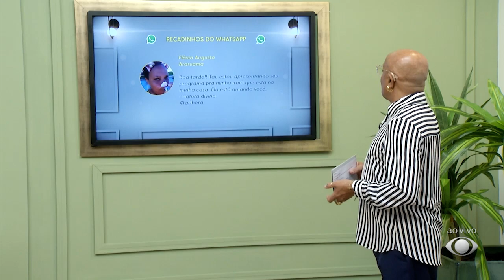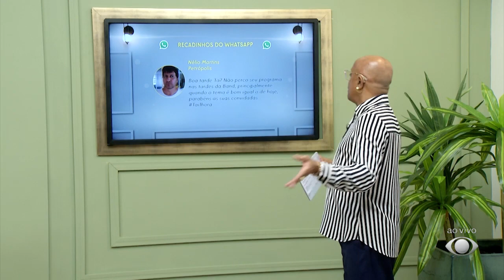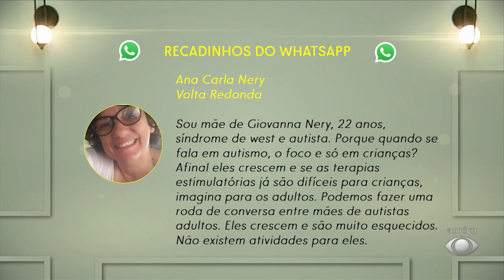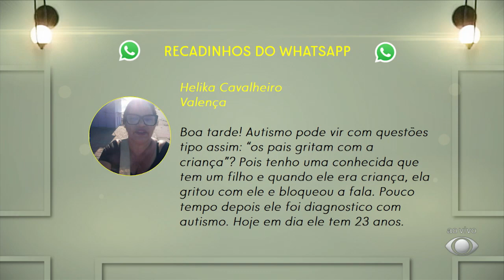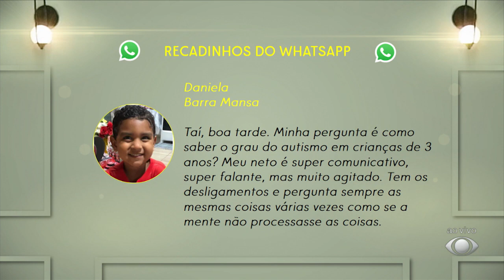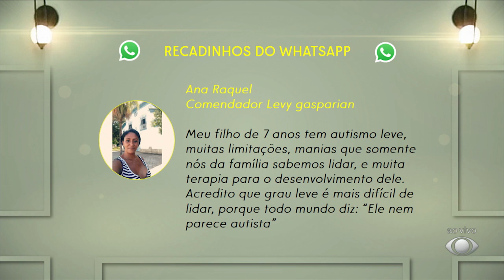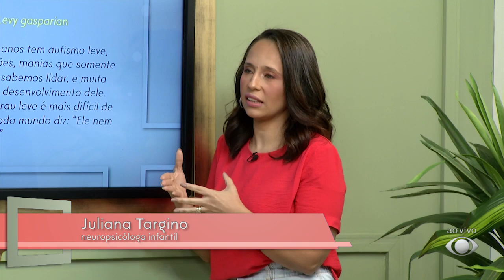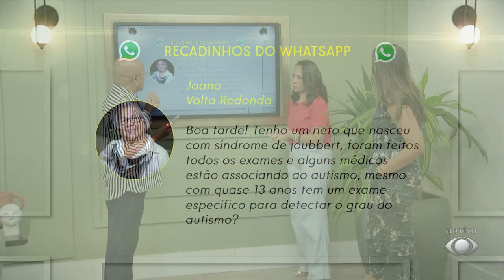Autismo (parte 2) - 25/01/2022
No Taí para Todos desta terça-feira:
- Juliana Targino (neuropsicóloga) e Fernanda Carraro (pediatra)
- A importância do diagnóstico precoce
- Os sinais e os sintomas dessa doença